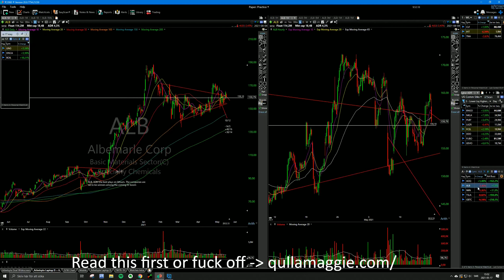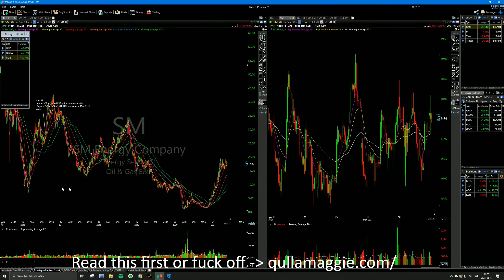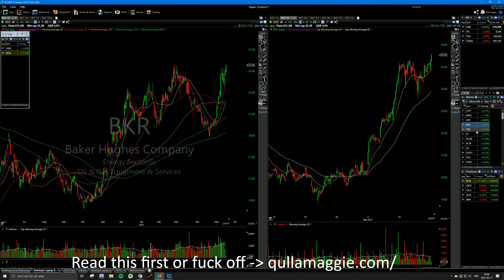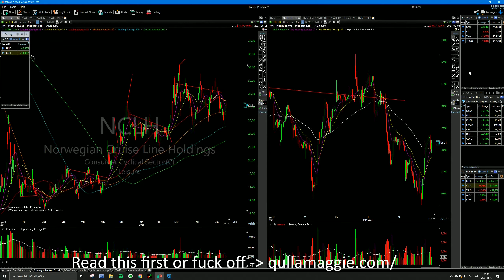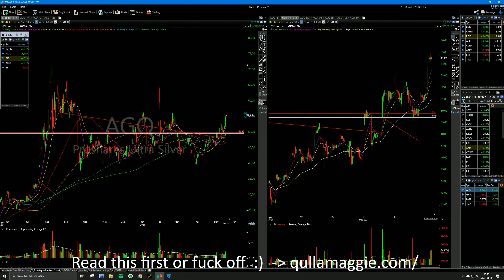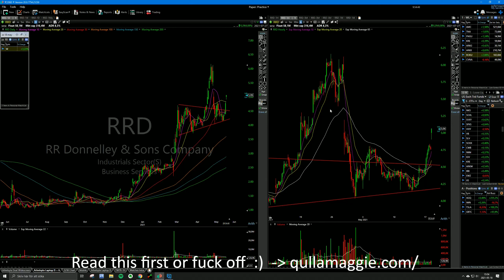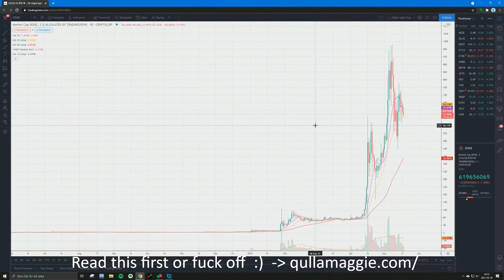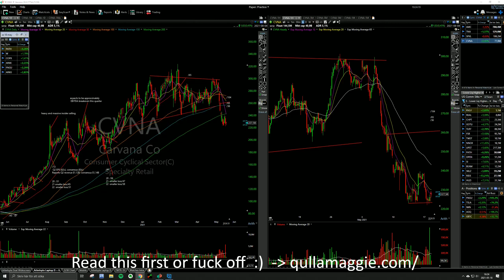5 star setups ｜ mean reversion trades ｜ lot of wisdom Qullamaggie compilation Part 5